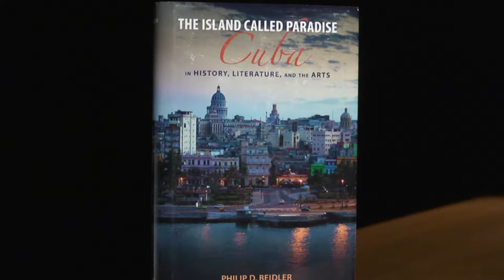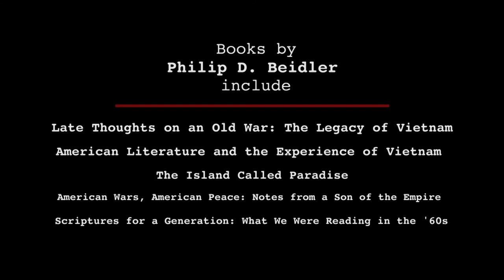Bookmark with Don Noble: Philip D. Beidler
Philip Beidler is Margaret and William Going Professor of English at the University of Alabama, where he has taught American literature since receiving his Ph.D. from the University of Virginia in 1974.  His most recent book—the subject of his discussion here with Don Noble—is The Island Called Paradise:  Cuba in History, Literature, and the Arts.  His new book, forthcoming from the University of Alabama Press, is entitled  Beautiful War:  Studies in a Dreadful Fascination.